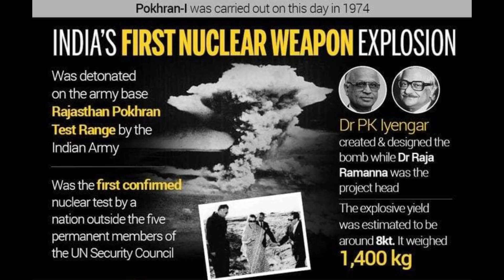A QUE NO SABIAS? Brasil pensó en una GUERRA NUCLEAR con ARGENTINA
Esto se supo en el 2013 luego de la aparición de documentos que certificarían que Brasil estuvo por construir una bomba atómica para atacar a Argentina.

Tanto la Argentina como Brasil tenían como principal hipótesis de conflicto al otro, pero para la dictadura que gobernó 1964 y 1985 a Brasil  la principal amenaza estaba dada por que la Argentina contaba con un programa nuclear civil más avanzado que el brasileño.

Según archivos desclasificados y publicados por el diario 'O Estado', entre otros datos se ha dado a conocer que Brasil pensó en desarrollar una bomba atómica para contrarrestar la supuesta capacidad argentina en el mismo sentido.

El gobierno del por entonces presidente de facto Ernesto Geisel consideraba la posibilidad de una guerra con Argentina, incluso con armas nucleares, si ambas naciones llegaran a desarrollarlas.

Los dos países tenían por entonces desarrollados programas de energía nuclear civil, pero sin someterlos a los controles internacionales que exige el Tratado de No Proliferación, que ni Buenos Aires ni Brasilia firmaron hasta muchos años más tarde.

En el marco de la necesidad de actualización, destacada por el ESTADO MAYOR DE LAS FUERZAS ARMADAS, el concepto deberá incluir la hipótesis de guerra continental involucrando a Argentina", expresó el entonces presidente, en una reunión secreta destinada a presentar a los comandantes militares las prioridades estratégicas de su gobierno.
En la reunión con el alto mando, el general destacó la importancia de desarrollar la tecnología nuclear lo que les permitirá incluso de ser necesario disponer de un arma propia.
En ese tiempo las pruebas nucleares de la India generaron conmoción mundial, por lo que Brasil consideraba la hipótesis de que en un futuro cercano  Argentina que les llevaba ventaja en el campo nuclear también pueda explotar la suya dada las similitudes con el programa nuclear indio.

Era evidente que este atraso generaba inquietud en la cúpula militar brasileña dado sus importantes efectos en la seguridad nacional frente a su principal rival militar.

La ventaja de la argentina estaba dada principalmente por la relativa facilidad de búsqueda y extracción de Uranio además de estar orientada por la generación de energía partiendo de uranio natural (muy similar al sistema utilizado por INDIA) y quedando apenas dependientes de la importación de agua pesada que aunque más costoso económicamente permite obtener considerables cantidades de plutonio necesario para la construcción de un arma nuclear.

Por lo contrario Brasil con vista de obtener energía eléctrica, prefirió el proceso más económico del uranio enriquecido para lo cual contrató a firmas americanas para la construcción de la usina razón por la cual el uranio usado allí estaba sujeto a las salvaguardas de la Agencia Internacional de Energía Atómica de la ONU debiéndose entregar el plutonio producido.
Finalmente fue el mismo presidente de facto de Brasil fue quien planteó que la situación económica de Brasil no estaba acorde con ningún tipo de guerra, y que la  Argentina tampoco tenía la intención de meterse en un conflicto bélico con Brasil.

Y buenos gente, este es el video de hoy, agradecidos estamos que esto no haya pasado de simples resquemores ya que yendo a la realidad la Argentina y el Brasil si bien competitivos jamás disputaron una carrera de armas nucleares como sostiene erróneamente cierta parte de la literatura sobre el caso.
Pero esto no significa que no haya existido un clima de desconfianza recíproca sobre las actividades nucleares del otro.